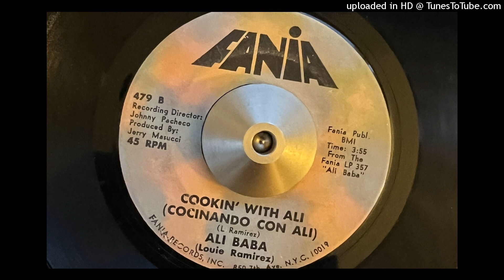Ali Baba (Louie Ramirez) - Cookin' with Ali (Cocinando Con Ali) (Fania) 1968